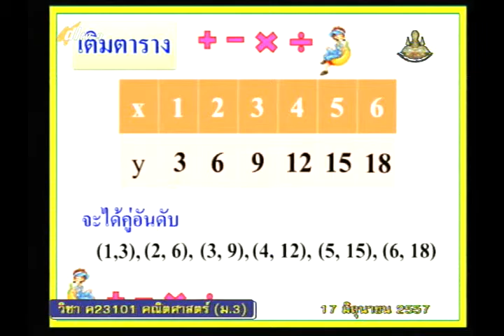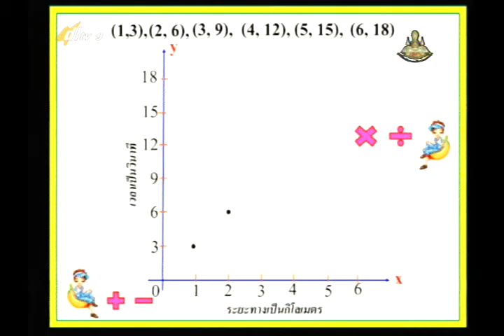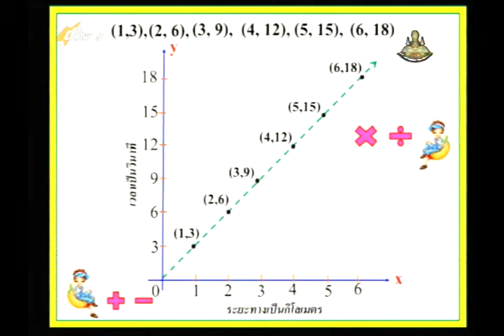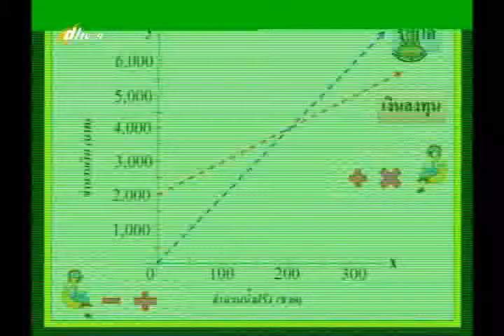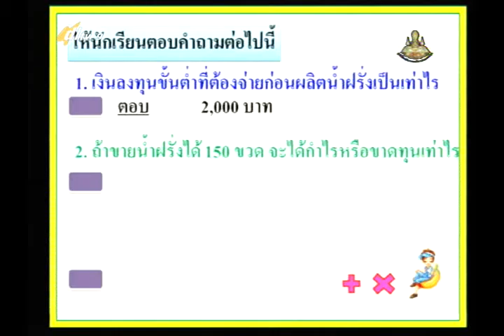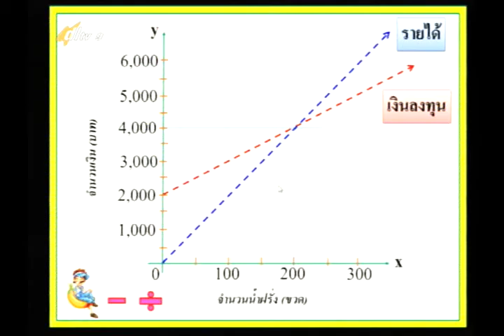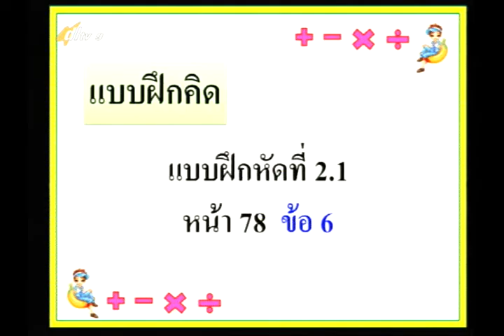012D+9170657+ค+กราฟ+mathm3+dl57t1